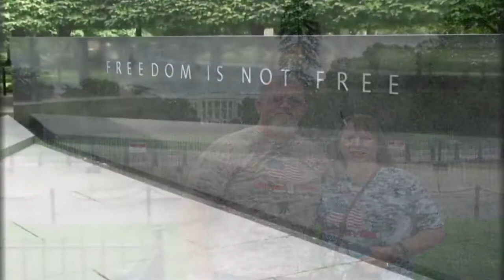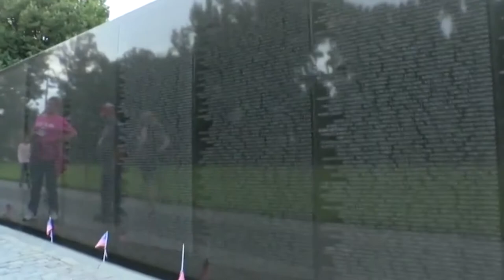Warriors to Washington promo: 5 Years Strong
By: Kristen Nielsen